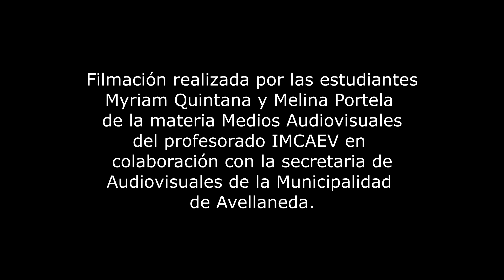III Jornada IMCAEV Emilio Villafañe Parte 1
Video demostración de una quema reducción. Negreado de piezas bizcochadas con aserrín y reserva de hojas verdes.